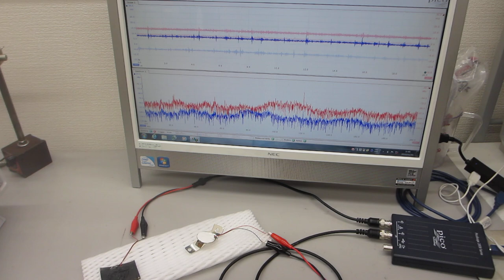超音波プローブの伝搬特性テスト－－音圧データの解析評価技術ーー（超音波システム研究所）